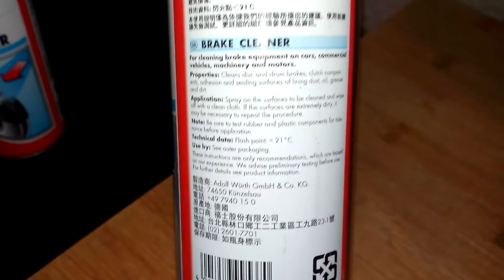德國福士 WURTH 煞車盤清潔劑(Brake Cleaner) 20150925 [宅爸詹姆士]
機車騎起來有異音,原來是鏈條太髒沒有潤滑,這罐拿來清潔機車的鏈條.